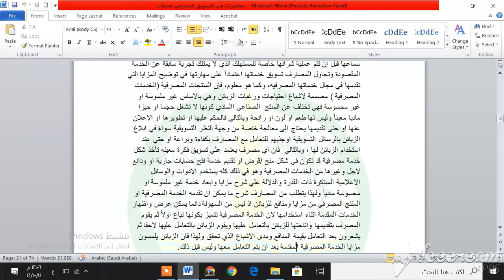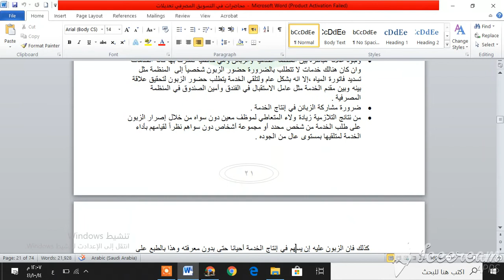ا م د فارس الجنابي المرحلة الثانية ص تسويق مصرفي محاضرة 5 م 4 كورس ثاني مالية ومصرفية